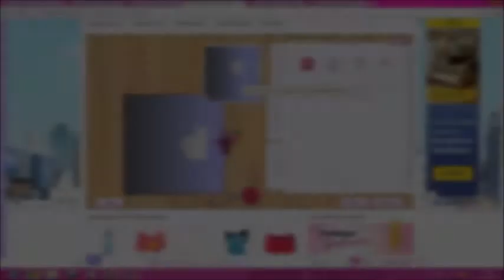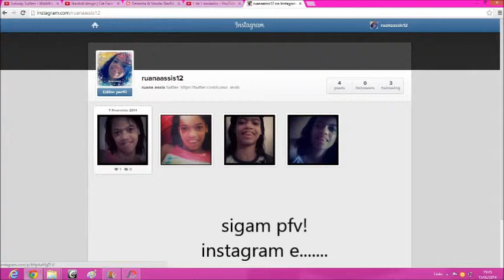como fazer o simbolo da apple no stardoll